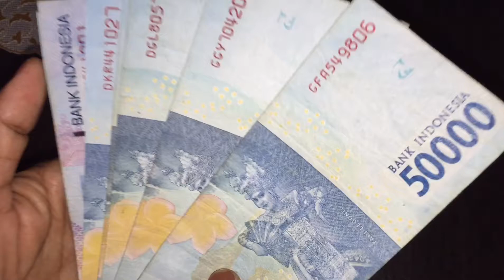Cara membuat Ketupat Santan Yang Enak - Yusti Manise